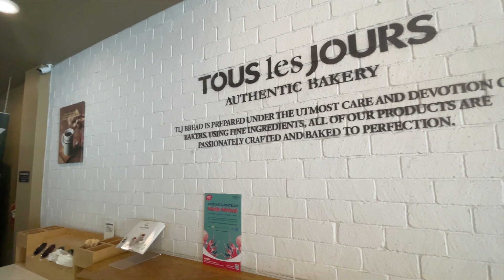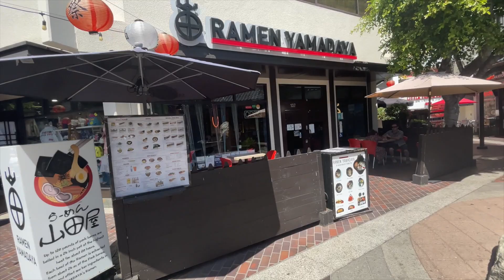🥞 Exploring Little Tokyo in LA: Must-Try Japanese Crepes!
Join Uncle Dat on a flavorful journey through Little Tokyo in Downtown Los Angeles! This vibrant enclave of Japanese culture is a foodie's paradise, teeming with sushi spots, traditional cakes, and the star of my visit – Japanese crepes.

In this video, I dive into the art of Japanese crepes, a delightful fusion of flavors and textures, unlike any typical crepe you've tried before. Whether it's sweet or savory, each crepe is a masterpiece of taste, crafted with the finesse that Japanese cuisine is renowned for.

Come along as I explore the culinary wonders of Little Tokyo and share my experience of this unique Japanese treat. Have you visited Little Tokyo or tried Japanese crepes? Share your experiences in the comments below!

Dreams are always alive if you're willing to chase them.

Today Is A Great Day Because We Choose To Make It Great!

Support and be part of Uncle Dat Journey to make his ComeBack Story:

🎥 Uncle Dat's Gear List! 🏕️ Ever wondered what gear I use to make my videos and enjoy my outdoor adventures? From video-making equipment to my favorite camping, fishing, hiking, and cooking essentials, I've got you covered. Let's dive into Uncle Dat's recommended gear:

🎬 Video-Making Equipment:
1. $80 Akaso Action Camera
2. Apple Iphone 12 Pro
3. Insta 360 X3
4. Insta 360 GO 3

Tripod
1. $15 Tripod
2. $20 Selfies Tripod
3. Insta 360 Flow Gimbal, AI

Microphone:
1. Boya wireless microphone for Iphone
2. Samsung Memory Card
3. 20$ Lighting Kit
4. Video Making Frame for Iphone

🍳 Cooking Essentials:
1. Portable Stove
2. BBQ Grill
3. Coghlan’s Fuel Stove Tablets

🌟Whether you're gearing up for tax season, craving a ride, or exploring new banking and investment opportunities, these hand-picked offers are sure to benefit you.

Don't miss out – click the links below to get started and unlock some amazing savings and bonuses! 🌟

2. 🚗 Get $6 off your first 2 Lyft rides in OC ➡️
3. 🚖 Lyft Drivers: Earn up to $1,000 bonus for your first 195 rides ➡️
4. 🚗 Uber Drivers: Earn $1,230 for your first 100 trips ➡️

5.
6. 📈 Claim 6-12 free stocks up to $30,000 with Webull ➡️
7. 📊 Open Robinhood for free stocks ➡️